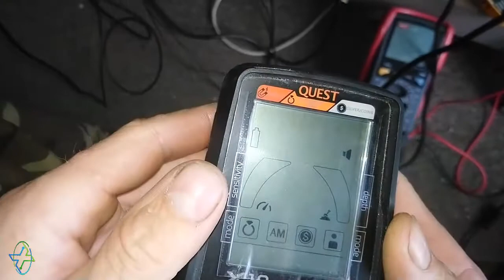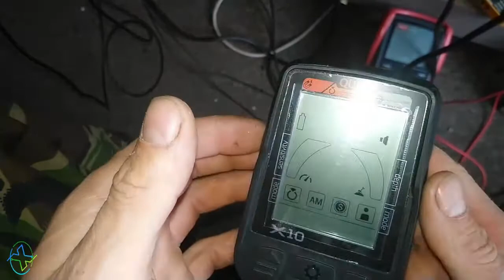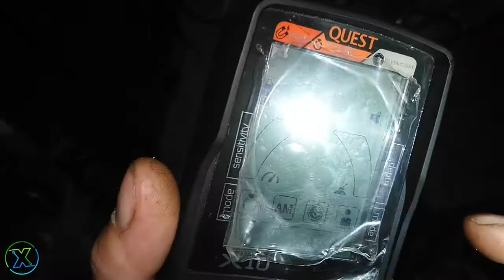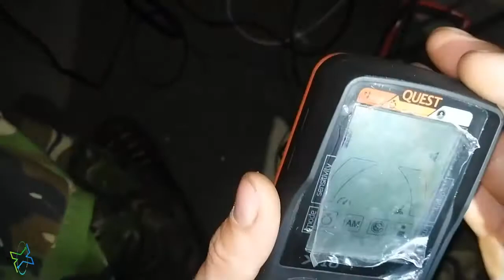Quest x10 - naprawa gniazda do ładowania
Starasz się dobrze robić ale nie zawsze wychodzi